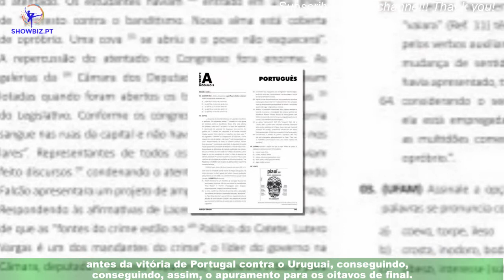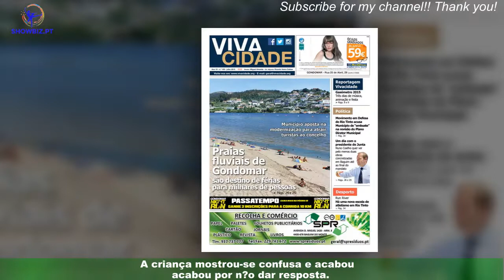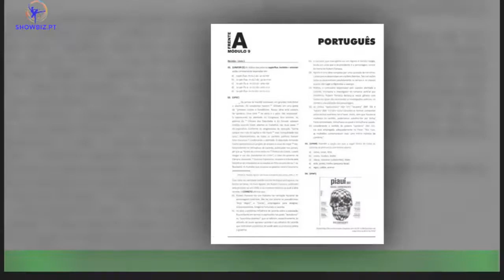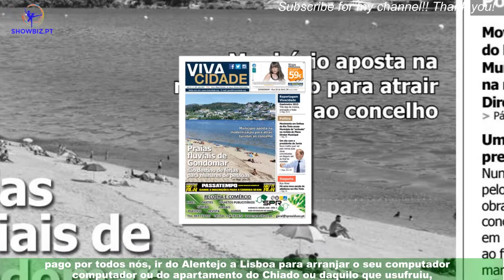Joana Marques: Nuno Luz faz pergunta caricata inglês e humorista não poupa! (Vídeo)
Joana Marques mostrou mais uma vez estar atenta a tudo o que se passa e, com todos os olhos postos no Mundial no Qatar,desta vez, o alvo foi Nuno Luz,  o jornalista enviado pela SIC para acompanhar todos os passos da seleção portuguesa durante a competição. A radialista, que destacou dois episódios do “Extremamente Desagradável”,  da rádio Renascença,